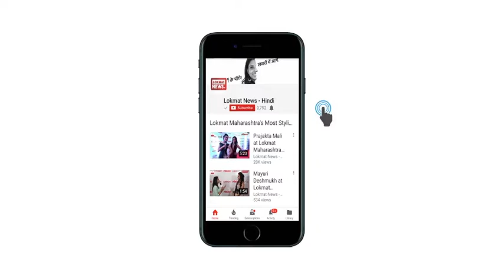विंटर ओलंपिक-2018: जानिए, किसने जीते सबसे ज्यादा पदक और कैसा रहा भारत का प्रदर्शन